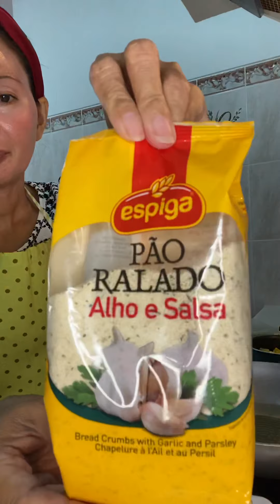Turkey escalopes with mashed potato and peas